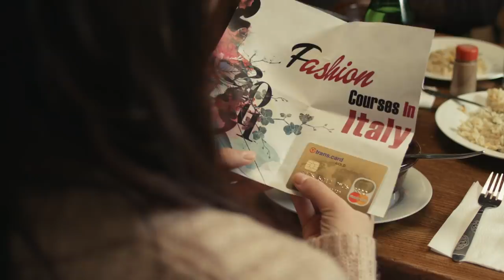При Щангистите | Епизод 5 | СЕСТРАТА ИМА РОЖДЕН ДЕН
Сестрата празнува своя рожден ден и за подарък останалите са я завели на Хижа в планината. Там всеки и е подготвил индивидуален подарък, някои добри, някои не чак толкова. А Дани подарява купища подаръци, но от кой вид са …
ЖАНР:  Комедия | Романтичен | Младежки | Спортен

При Щангистите се излъчва всяка седмица:
Сряда             23:30     БНТ 1
Четвъртък    17:00     Sportal.bg
Петък             11:00     noblink.bg | YouTube

В ролите:
Александър Алексиев
Георги Гоцин
Славена Зайкова
Рада Кайрякова
Христо Стефанов - Ицака
със специалното участие на Здравко Стоичков – европейски и световен шампион по вдигане на тежести и дългогодишен национален състезател

Със специалното участие на Кети Райкова.
Участват още Готи в ролята на Пухи.

Режисьор: Ники Стоичков
Сценарий: Яна Титова | Лора Кадурина | Ники Стоичков | Дамян Палийски
Оператор: Георги Челебиев

Една продукция на NO BLINK studio с подкрепата на Brod Film | Slice | ARS digital | WonderSwamp.

Проектът е реализиран с финансовата подкрепа на Минитерството на младежта и спорта.

Партньори:
Тranscard
Еnhancv
НБУ
NuBoyana Film Studios
Nike
Eleko
Оpel
Coca-Cola
О’ Скара
Джовани
5L Speakeasy Bar
Shagre